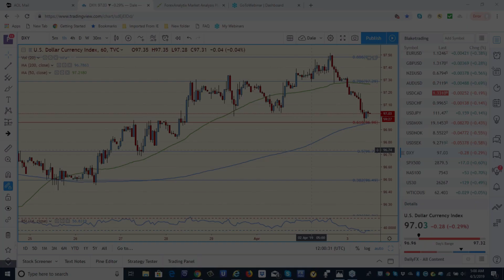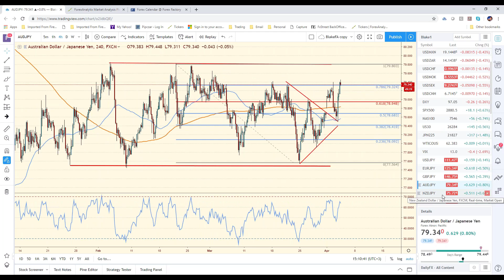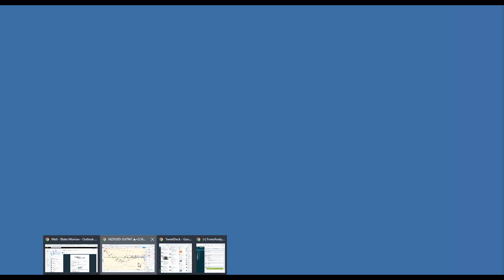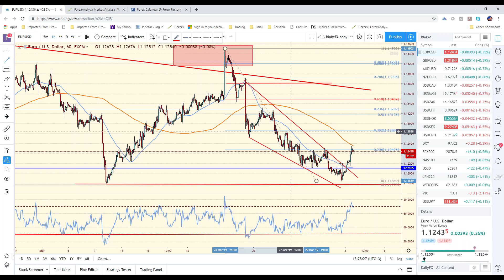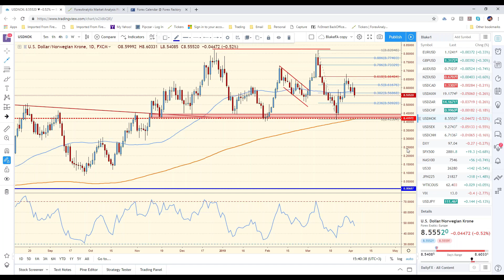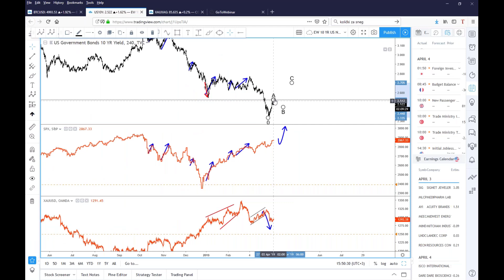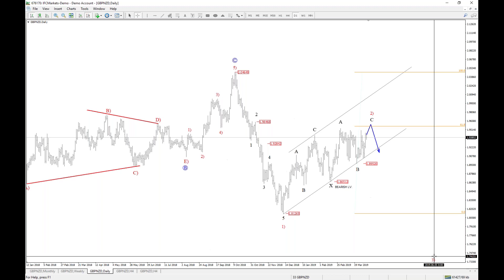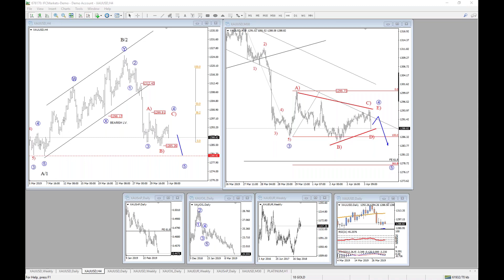FACE Webinar April 3rd 2019